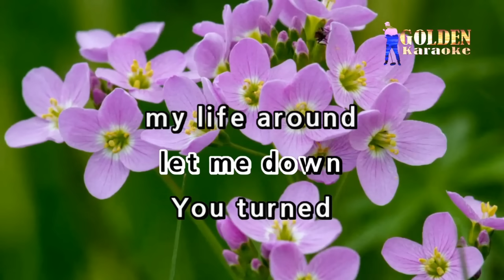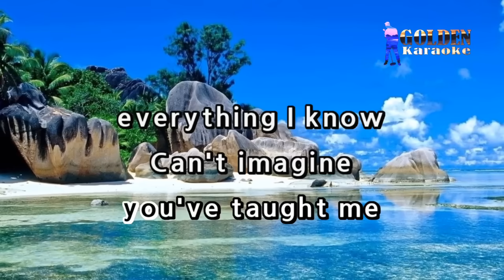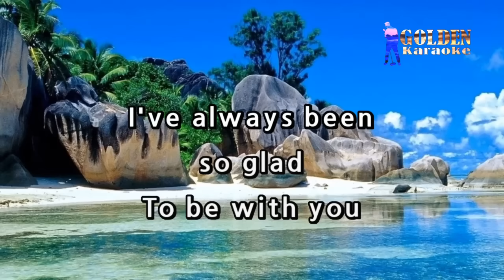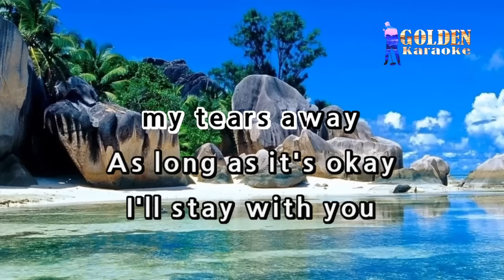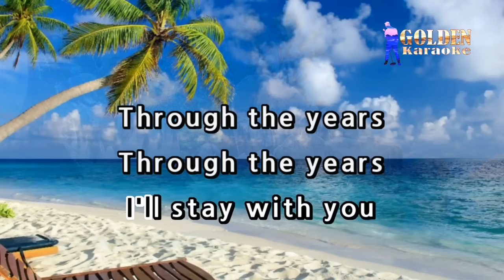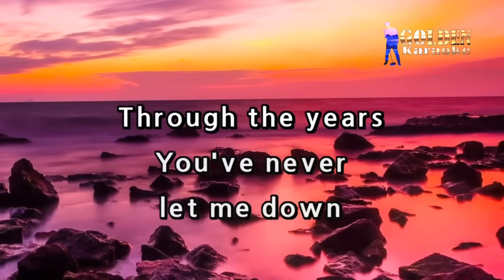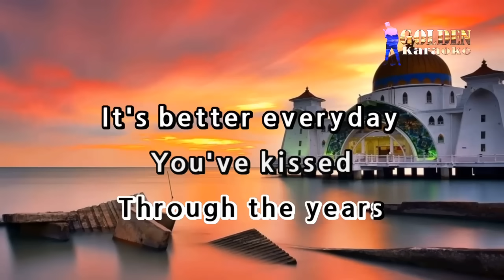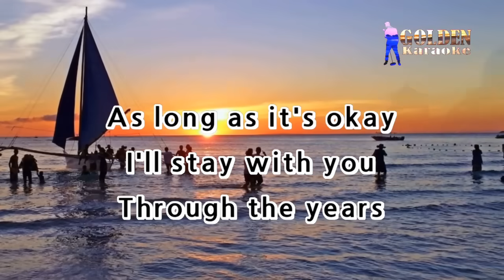Through The Years - Kenny Rogers ( KARAOKE VERSION )